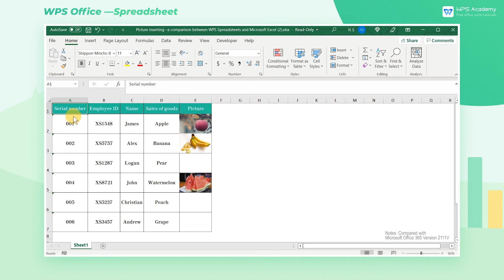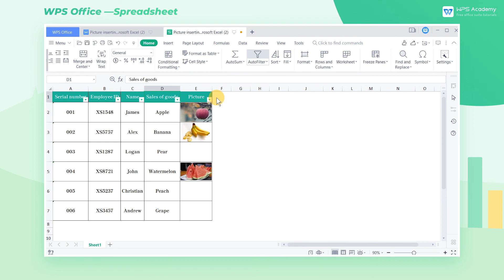[WPS Academy] 2.4.9 Excel:More features in Picture inserting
Hi, glad to see you here. Today we'll learn 'More features in Picture inserting ' in WPS Spreadsheet. Follow our Youtube channel, level up your office skills! WPS Office is a free all-in-one office suite which include Writer(Word), Spreadsheet(Excel), Presentation(PPT) and PDF. Tutorials are provided by WPS Academy, WPS Academy is aime at providing both beginning and advanced office tutorial.